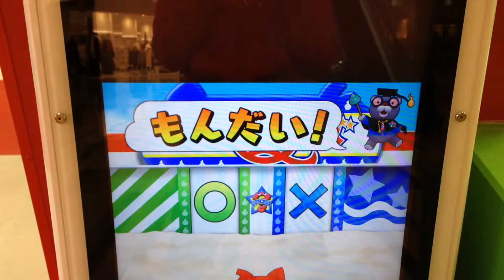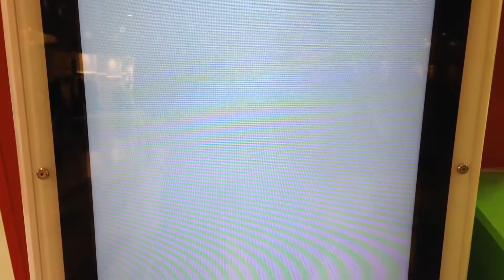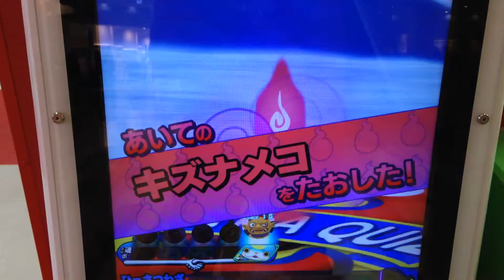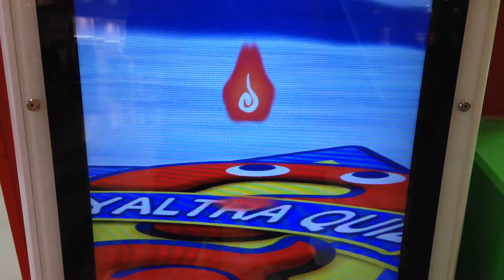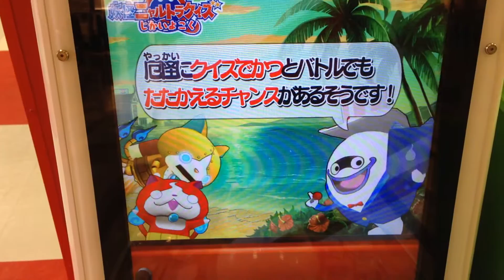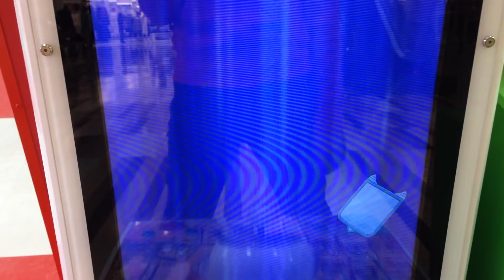9弾G ナガバナナ、キズナメコ、しょうブシとバトル ともだちウキウキペディア 9弾G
9弾G ナガバナナ、キズナメコ、しょうブシとバトル ともだちウキウキペディア 9弾G